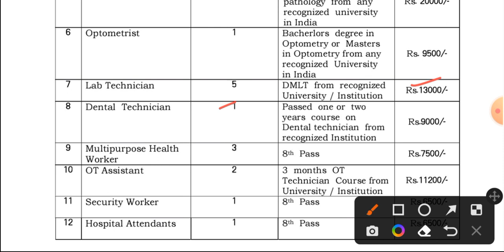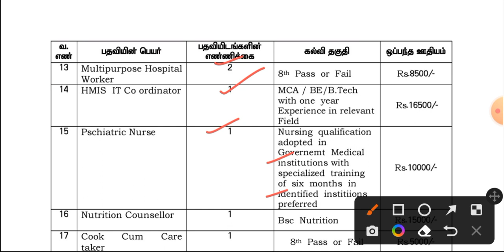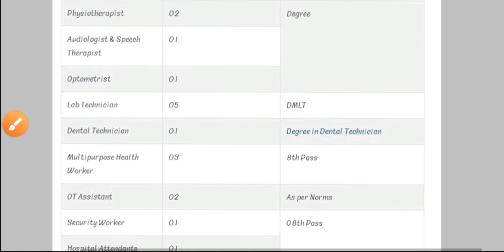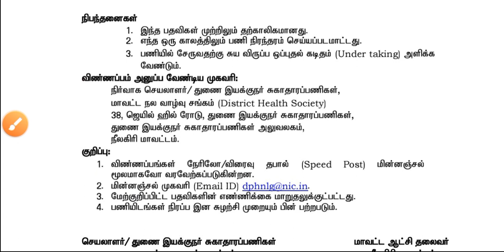Staff Nurse ANM DMLT Three Big Happy Good News 2023_Apply Fast